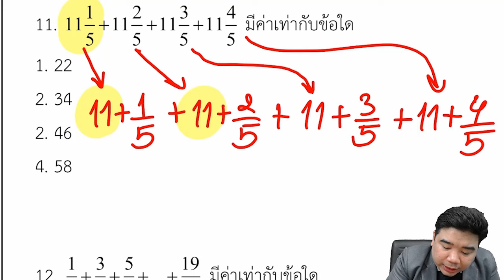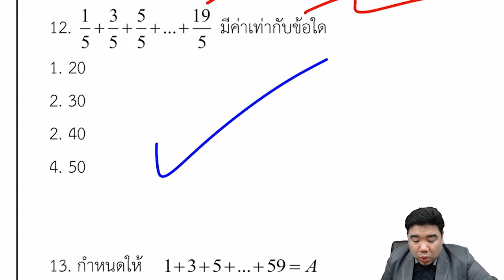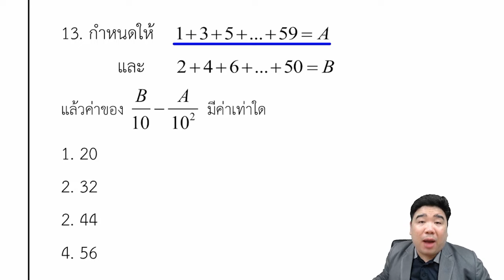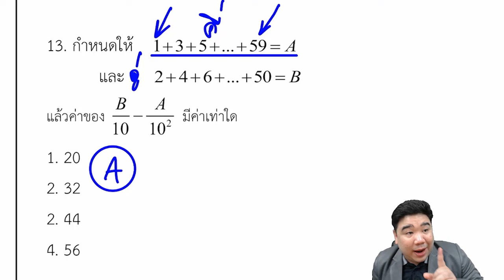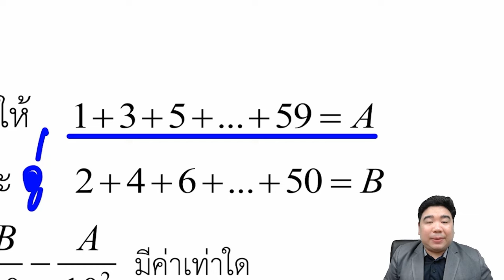[ตะลุยข้อสอบ] เรื่อง ผลบวกของตัวเลขเรียงกัน | ภาค ก คณิตศาสตร์